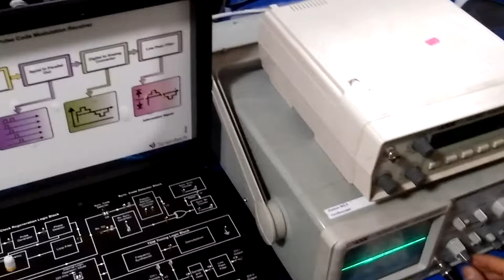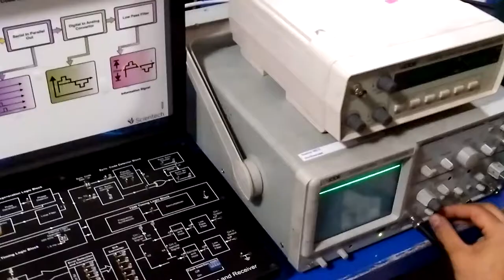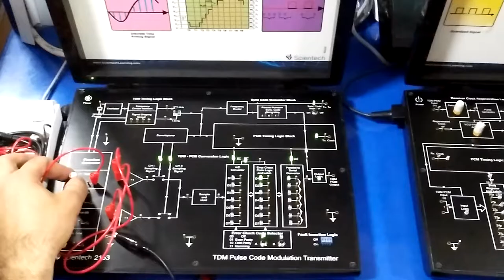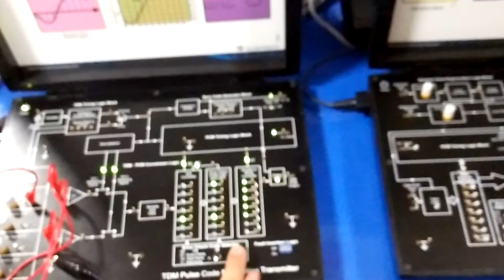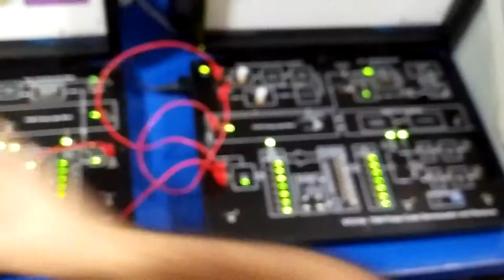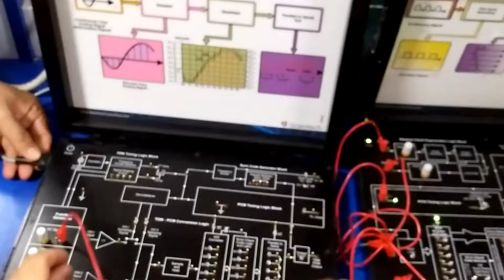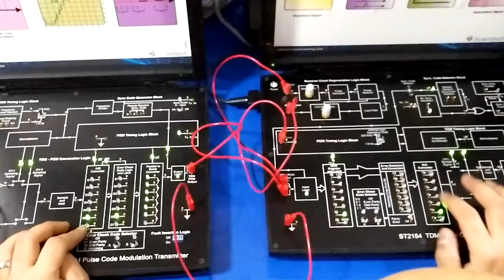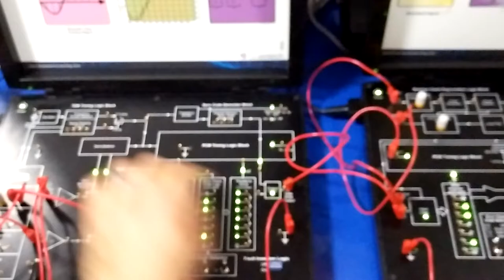تجربة اتصالات الثانية الفصل الثاني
تم الشرح من قبل الاستاذ حيدر